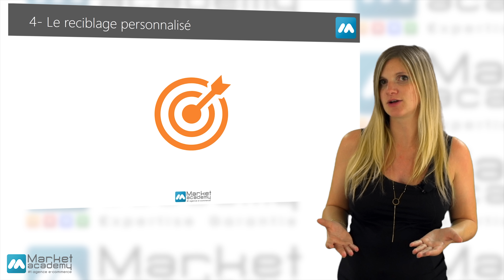Tuto e-commerce - 5 tendances e-commerce à suivre en 2017 - Market Academy par Sophie Rocco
L'e-commerce continue de se développer à un rythme soutenu. Découvrez dans ce tuto e-commerce et webmarketing les 5 tendances à suivre en 2017.